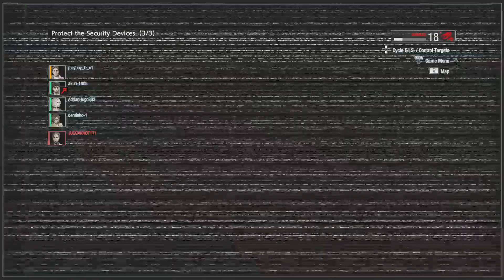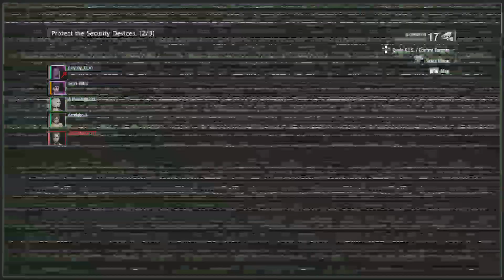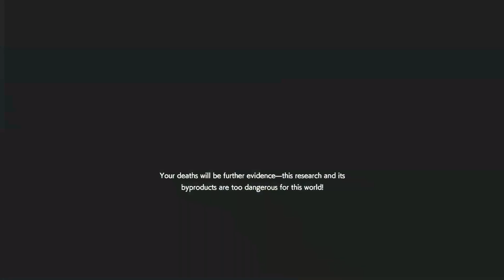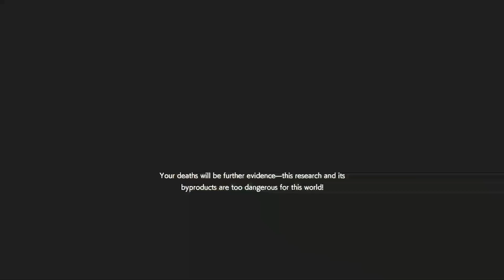Resident Evil Resistance #794 Juggaknot vs Team F* this S*